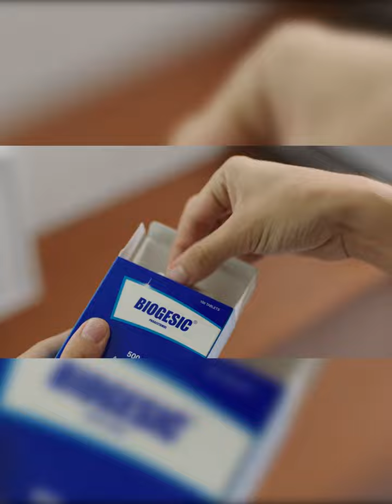ရာဇဝတ္မႈနဲ႔ ျပည့္တန္ဆာတိုက္ဖ်က္ေရးလုပ္ေနတဲ့ ထိုင္းရဲတပ္ဖြဲ႔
ထိုင္းႏိုင္ငံ ပတၱရားကမ္းေျခမွာ ရာဇဝတ္မႈနဲ႔ ျပည့္တန္ဆာတိုက္ဖ်က္ေရးအတြက္ ထိုင္းရဲခ်ဳပ္နဲ႔အဖြဲ႔ဟာ ခၽြတ္ကတဲ့ ဂိုးဂိုးဘားေတြကို ဝင္ေရာက္စစ္ေဆးခဲ့ပါတယ္။